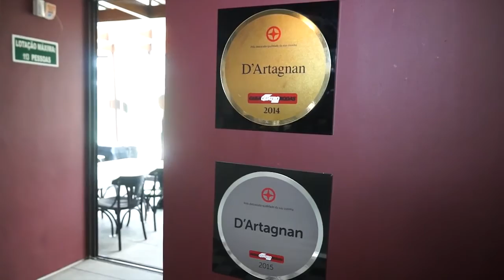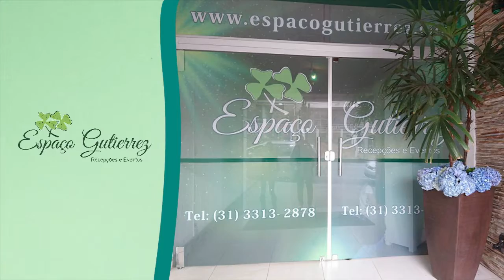15 ANOS D'ARTAGNAN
O D´ARTAGNAN COMEMORA 15 ANOS COM UMA DELICIOSA FESTA NA RUA, NO QUARTEIRÃO MAIS CHARMOSO DE LOURDES. BARRAQUINHAS SERVINDO OS PRATOS CLÁSSICOS DO RESTAURANTE, VINHO, CHOPE WÄLLS E MÚSICA AO VIVO.

O D'ARTAGNAN É UM PEQUENO E ACONCHEGANTE BISTRÔ, INSTALADO NO BAIRRO DE LOURDES. INAUGURADO EM 2001, O ESPAÇO POSSUI UMA ATMOSFERA RECEPTIVA E DESCONTRAÍDA E ATRAI FREQUENTADORES FIÉIS. APESAR DA SUTIL INFLUÊNCIA FRANCESA, O CARDÁPIO INCLUI PRATOS DE UMA COZINHA CONTEMPORÂNEA.